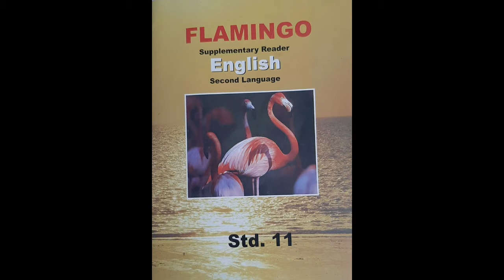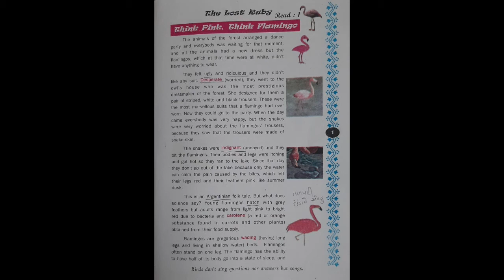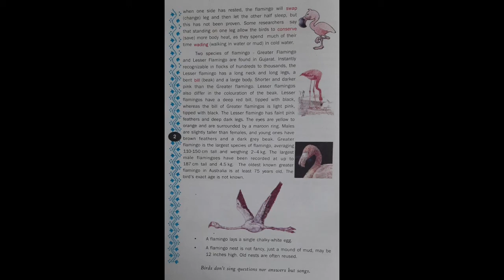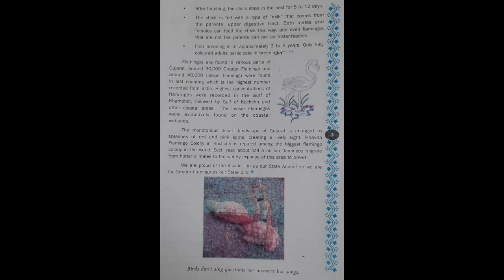Std 11 English(SL) by Jigneshsir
Flamingo Read 1